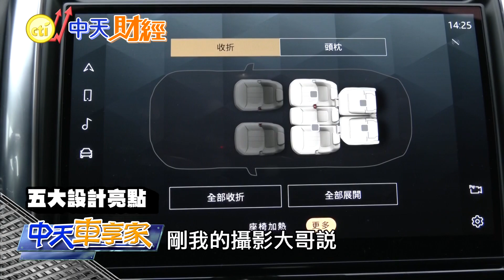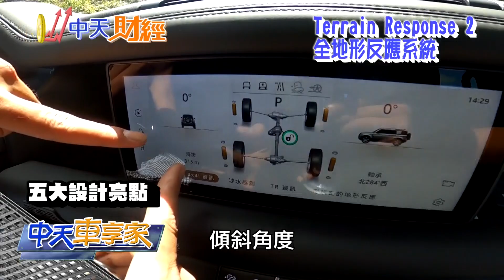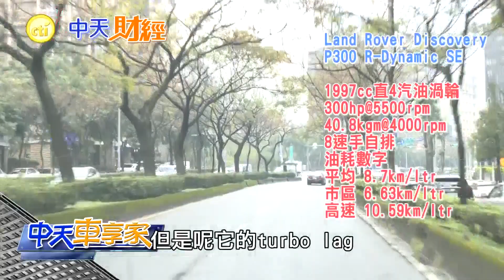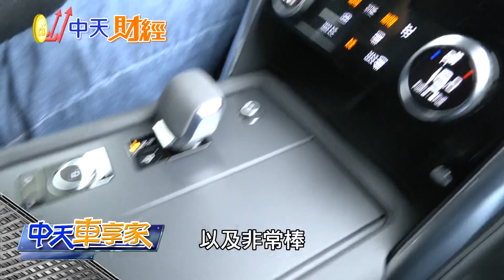路虎 Land Rover"英式越野風"!"Defender"跟"Discovery"選哪台?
路虎 LandRover "英式越野風"!"Defender "跟"Discovery5 "選哪台?自從全新世代Defender推出後，似乎讓小改款的Discovery 5，顯得黯然不少，今天中天車享家，就要帶您來仔細研究，如果您是都會使用居多的雅痞紳士的話，"Defender"跟"Discovery"到底該選哪台?帶您一塊來看!

【中天車享家】每週一.五21:00首播
               每週三12:00"朱朱哥聊車經"直播